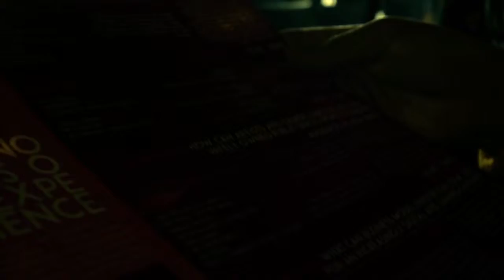EconomiesOfExperience makingof.day1: The Students ZU-UK